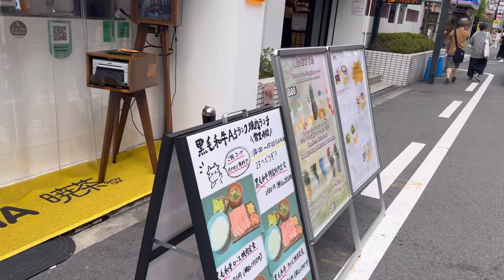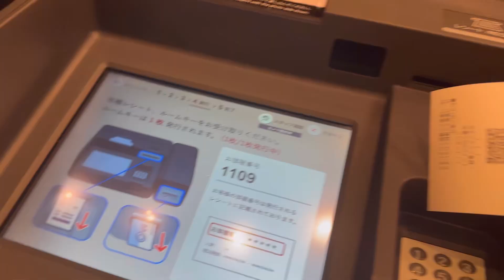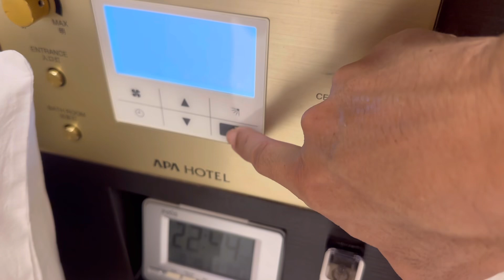アパホテル なんば駅東 大阪 APA Hotel Namba-Eki Higashii, Osaka Japan 難波駅 スタンダードルーム